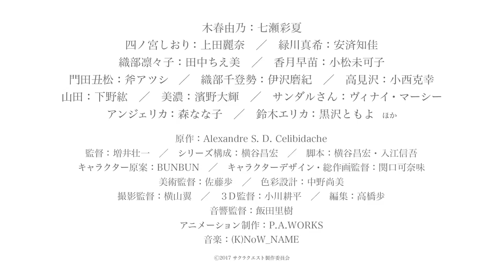Sakura Quest TV - Trailer